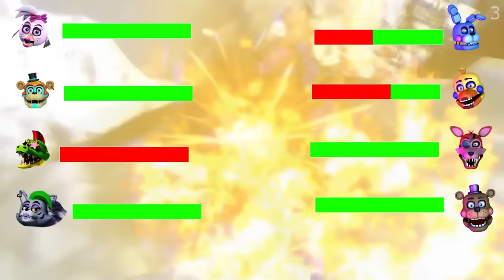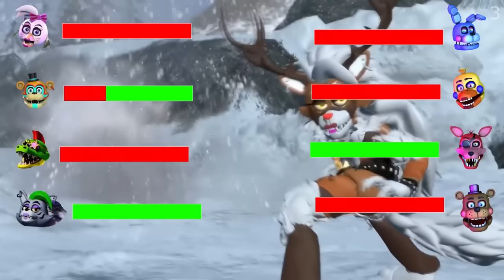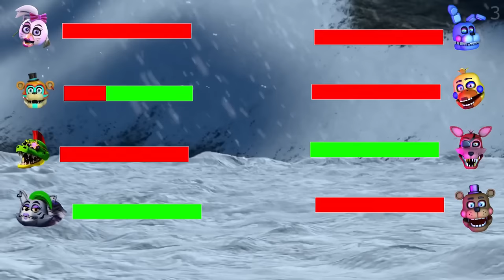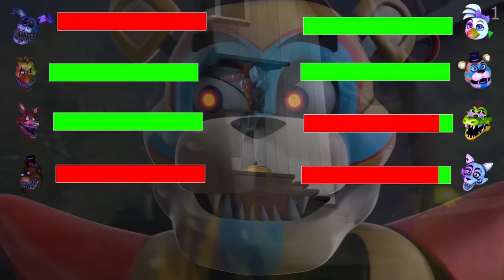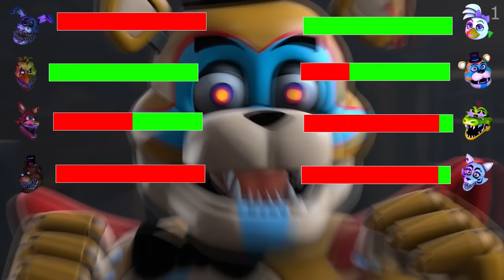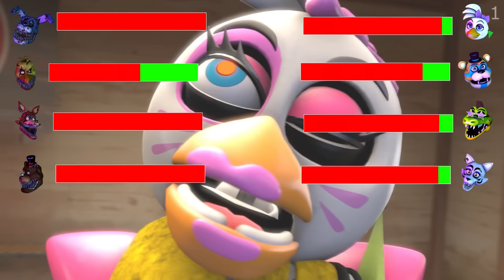[SFM FNaF] Top 5 BEST Security Breach vs Fights WITH Healthbars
Top 5 Security Breach vs Fights WITH Healthbars (Five Nights at Freddy's Fight Animation)
In this FNAF healthbar animation, all the characters from Security Breach are up against the Deathrock, Help Wanted, Rockstar, Rainbow Freinds, Slasher characters and more. They all battle it out. Make sure you watch to the end to see who wins.